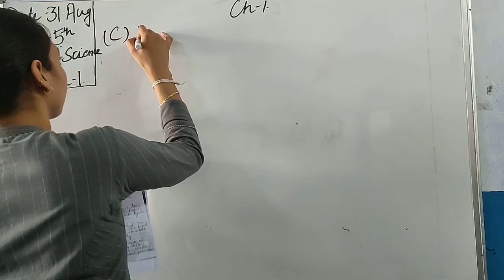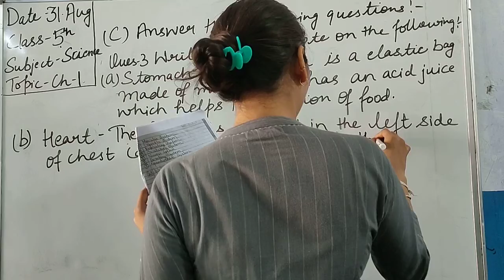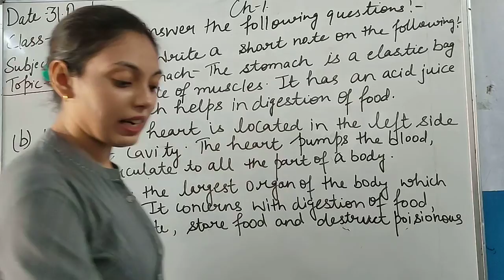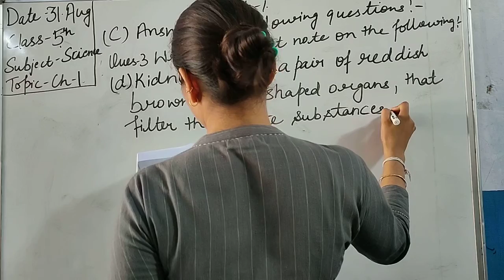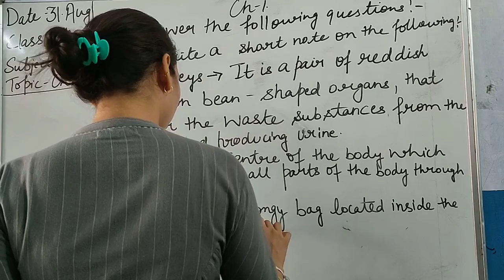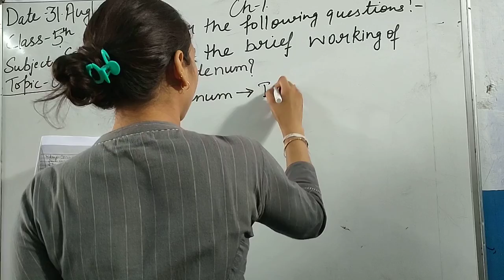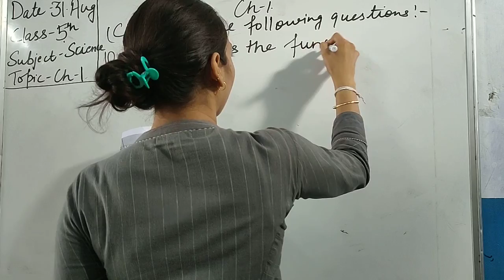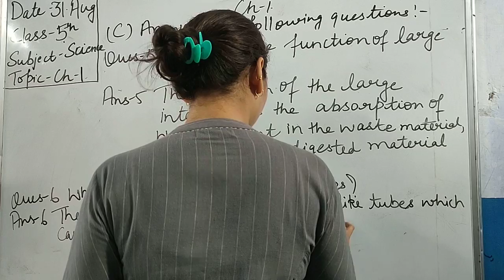5th Science Ch 1 Functions of Different Internal Organs Part 4